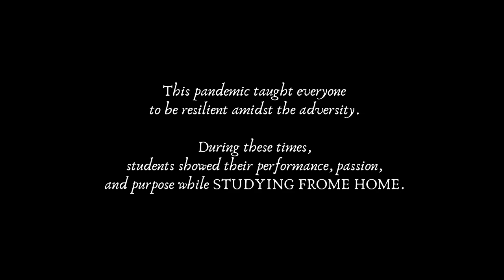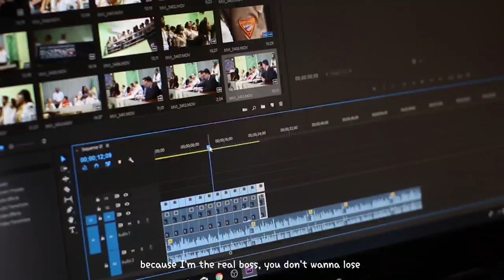I'm The Real Boss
Dancel League

present

3rd year Section G Group 1
A Study-From-Home
Auteur theory and Color element
Music Video

Verse 1
yow it's my time to shine
everybody's depending on me like time to time yeah!
so what's the plan?
can y'all listen to me like I'm the top of this plan
so you want to be a part of this play can you all hold and make what am I going to say

Verse 2:
hey! let's make it and I don’t want any delay
because this might to be going the best of this play
Yeah, I'm the leader, the music, in charge on effects
It could be dark palette or light palette or whatever is lit
So yeah, we really needed some light please someone
make this side so bright
Yeah you aint see that coming ha?

Chorus:
you don't wanna lose
my words when I'm angry
hits like a sword
but when the taping was done
the artist are smiling
the staff's are crying
all on the set are clapping...

Bridge:
You fall down but you still try,
Just get back up and fight,
I promise that you'll be alright,
Even when the sun doesn't shine.
I know you'll have a brighter day.

Title: I’m the real boss
Topic: Ateur theory
Lyrics: Janna Marie Boral & Abigail Cabrera
Bryan Amatunding
Bryan Amatunding
Vocals: Jessa Tumabao & Bryan Amatunding
Director: Bryan Amatunding
Executive Producer: Edwin L. Briol
Scriptwriters: Abigail Cabrera, Herrera Israel, Charlene Capiral & Edwin L Briol
Actors: Jessa Tumabao , Janna Marie Boral, Capiral Charlene
Editor: Junor Ponce & Bryan Amatunding